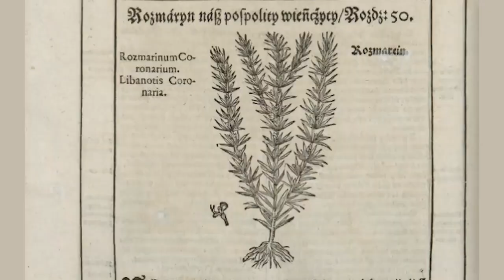Ogrody wawelskie - część 2.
przezdziurkęodklucza pozostaje w wawelskich ogrodach. Co w nich rośnie? Jak wyglądają dziś? Zapraszamy wraz z Katarzyną Żółciak na spacer.

Narracja:
Katarzyna Żółciak, główny specjalista ds. ogrodów

Realizacja:
Magdalena Młodawska
Jeremi Dobrzański
Alicja Szymska